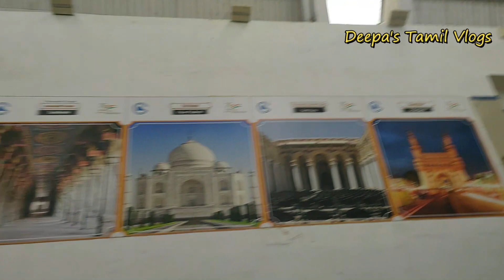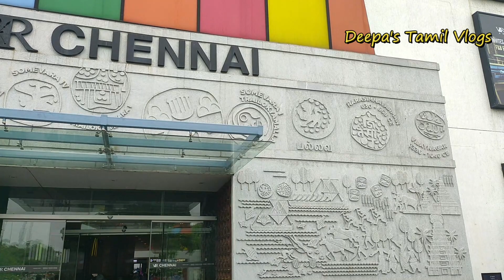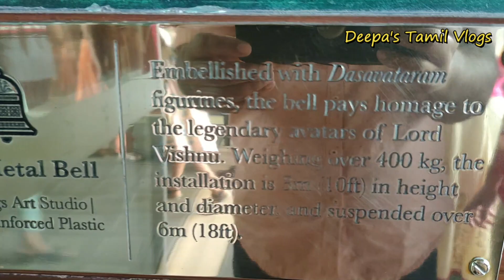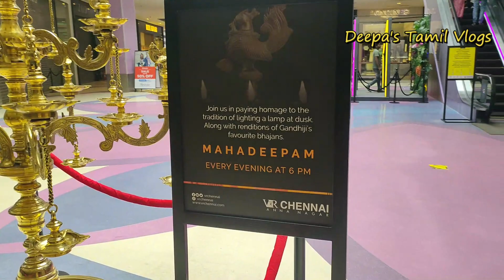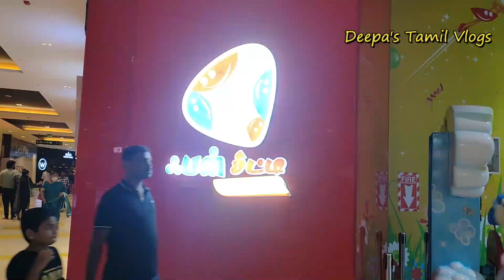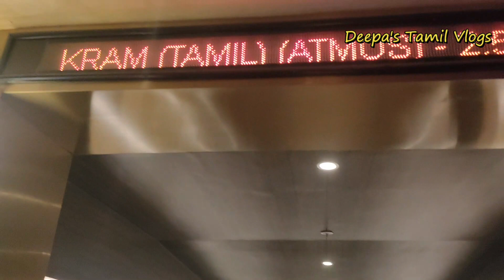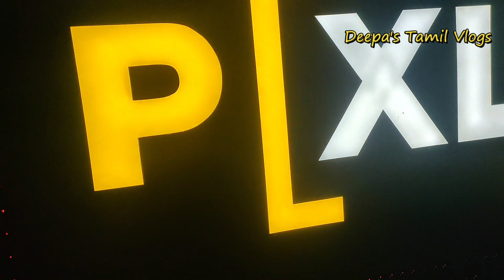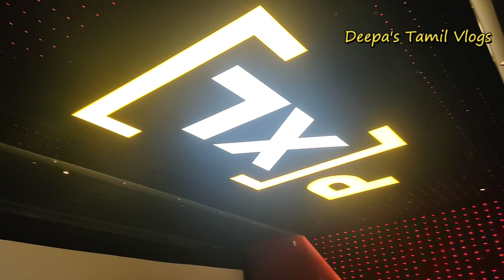VR Mall Vlog Chennai ஒரு ட்ரெடிஷனல் மால்/இவ்வளவு பெரிய Screen படம் பார்க்க வெறும் 200 ரூபாய் தான்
Hi Friends Welcome to Deepa's Tami Vlogs

Mall இல்ல கோவில் இப்படி ஒரு ட்ரெடிஷனல் மால்/இவ்வளவு பெரிய Screen படம் பார்க்க வெறும் 200 ரூபாய் தான்